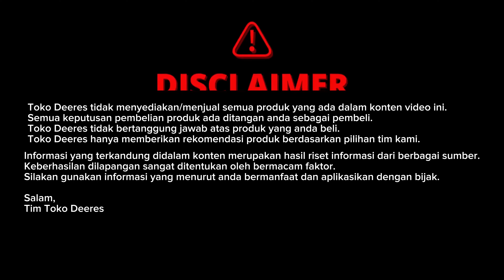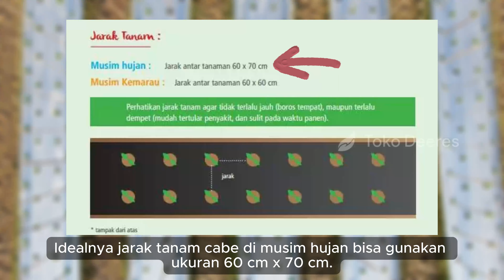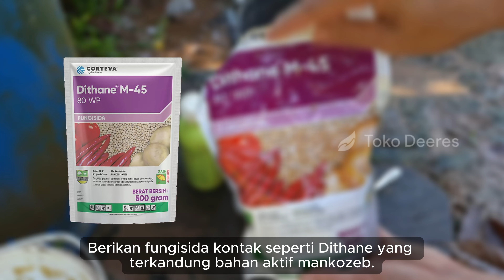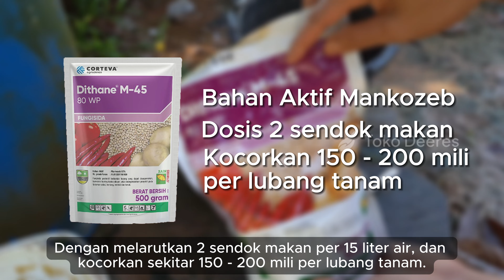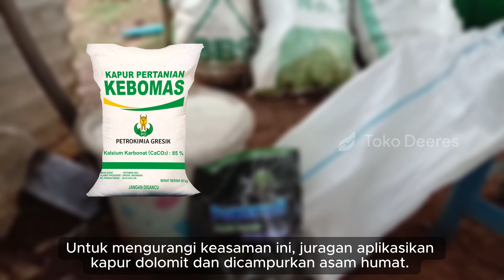Wajib Hindari dan Lakukan di Musim Hujan, Tanaman Tanpa Busuk Batang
0:00 Opening
1:22 Perlebar Jarak Tanam
2:29 Hindari Pupuk Tinggi Nitrogen
3:34 Lakukan Pengocoran Fungisida
4:42 Pengaplikasian Kapur Dolomit
5:54 Hindari Perempelan

toko deeres
wajib hindari dan lakukan di musim hujan
tanaman tanpa busuk batang
busuk batang
cara mengatasi busuk batang
busuk batang pada cabe
cara mengatasi busuk batang pada tanaman
busuk ranting cabe
cara mengobati busuk batang pada tanaman cabe
cara menaikan ph tanah dengan dolomit
menaikan ph tanah cabe
fungisida cabrio top 60 wg
fungisida sistemik musim hujan
jarak tanam cabe musim hujan
kocor fungisida
perempelan cabe rawit
perempelan tanaman cabe